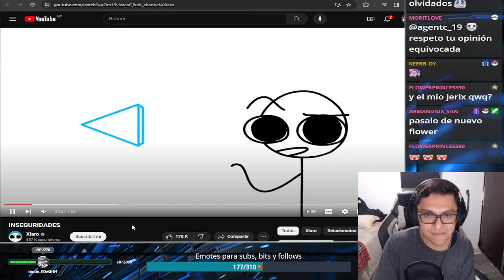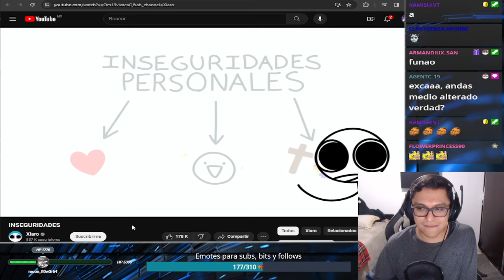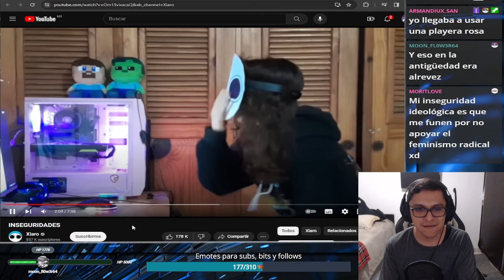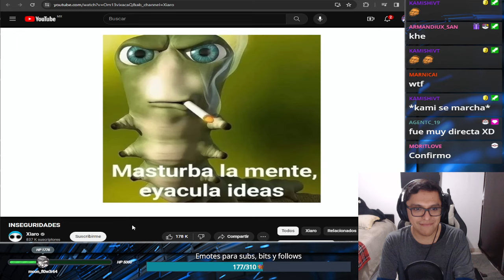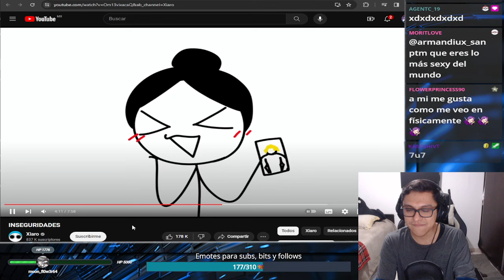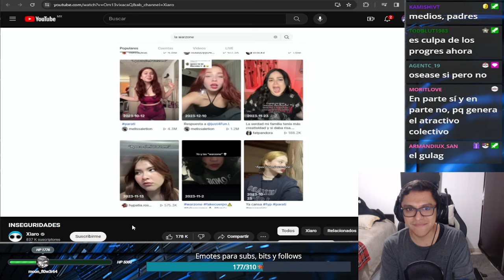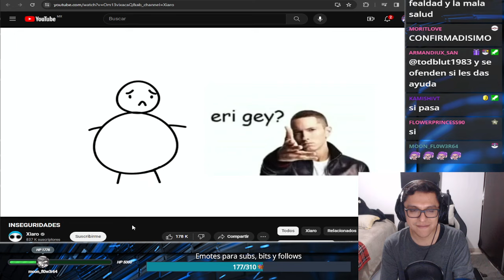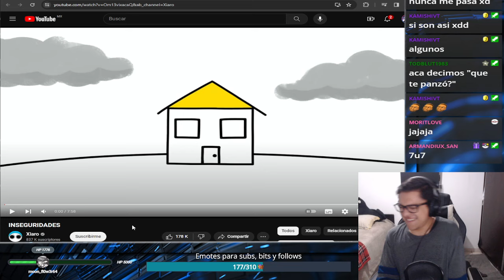JerixDesu reacciona: "INSEGURIDADES" de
Tiene una manera de explicar tan particular que es tipo "cierra la boca y escuchame" y me agrada